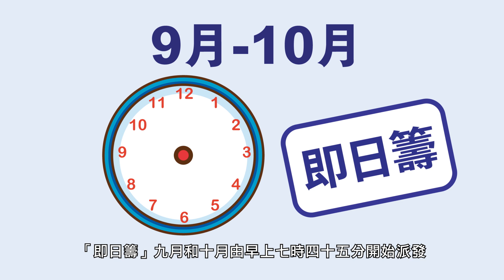同心抗疫：全城起動 快打疫苗 - 「即日籌」開放予所有合資格人士 (24.9.2021)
所有合資格人士現時可於二十一間社區疫苗接種中心取「即日籌」接種新冠疫苗。只要中心有剩餘名額，市民可無須預約即場接種。

「即日籌」九月和十月由早上七時四十五分開始派發，十一月起會在中心開放前十五分鐘開始派發。

市民需攜同身份證到中心取籌。如委託家人代領，需出示接種人的身份證副本。

另外，市民亦可於醫管局指定普通科門診診所、私家診所和地區康健中心接種疫苗。為方便老友記，長者健康中心會為會員提供到診當日打針服務，外展隊亦會在商場、屋邨和地區舉辦講座和安排即場打針。

疫情下長者是最高危組別，接種疫苗是保護自己最有效的方法。老友記不要再等，快些到就近地方接種疫苗！